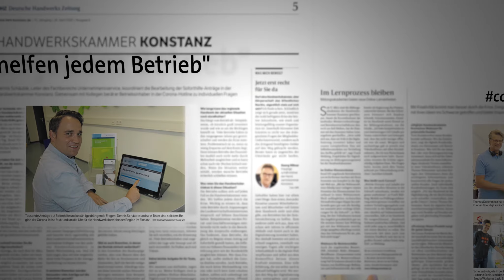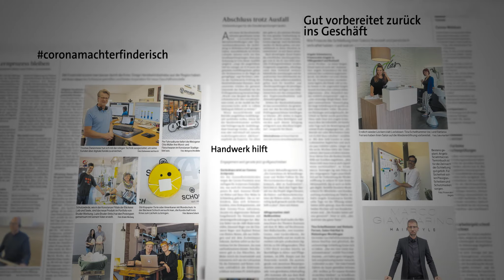Die Reden: Neujahr 2021 HWK Konstanz und IHK Hochrhein-Bodensee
Es wäre der 50. gemeinsame Neujahrsempfang der Handwerkskammer Konstanz und der IHK Hochrhein-Bodensee geworden. 2021 muss diese Großveranstaltung, die jährlich rund 1.000 Vertretern aus Wirtschaft, Politik und Gesellschaft eine Plattform zum Austausch geboten hat, coronabedingt ausfallen.

Die Kammern wollen aber dennoch nicht darauf verzichten, gemeinsam auf das Jahr 2020 zurückzublicken und ihre Wünsche für 2021 zu äußern – allerdings wird das rein virtuell geschehen. Hier die Reden der beiden Präsidenten, Thomas Conrady, IHK, und Werner Rottler, Handwerkskammer. Über diesen Kanal

Ihr möchtet mehr über die Handwerkskammer Konstanz und ihre Bildungsakademien erfahren? Auf unseren Websites und Social-Media-Kanälen halten wir euch auf dem Laufenden!